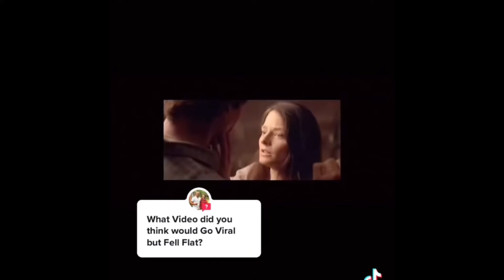Act 2 - HPC action park.